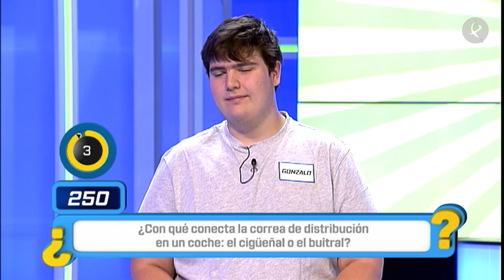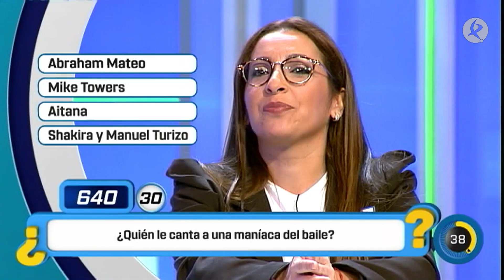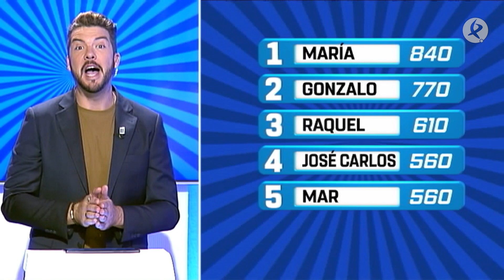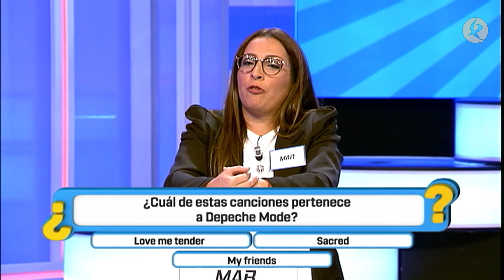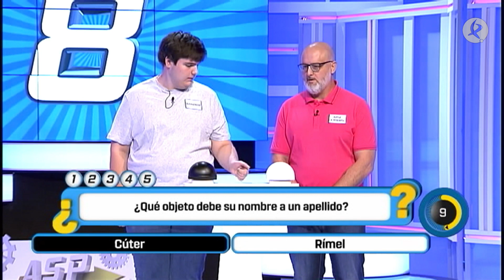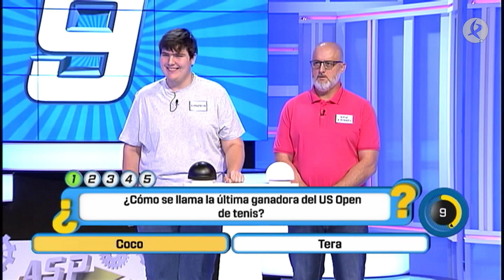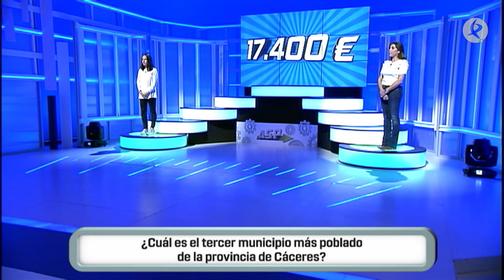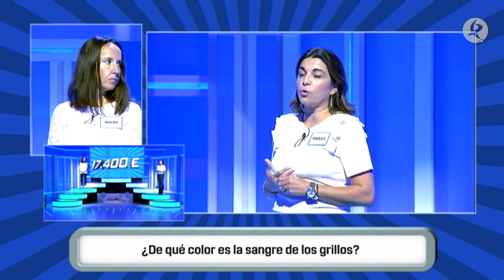Programa 181 | Atrápame si puedes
Arranca la nueva temporada de 'Atrápame si puedes' en Canal Extremadura con Paco Vadillo y concursantes de toda la región dispuestos a llevarse el bote. ¿Quién lo conseguirá?